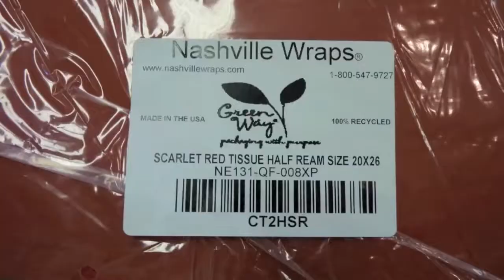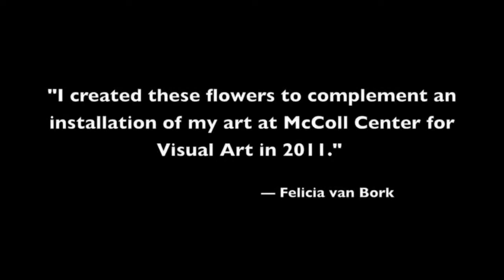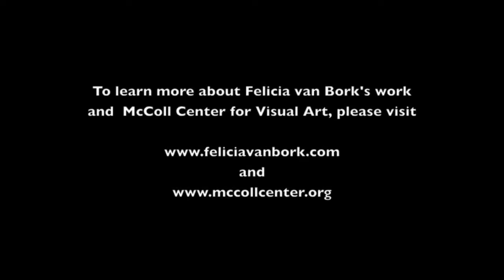how to make a tissue paper flower